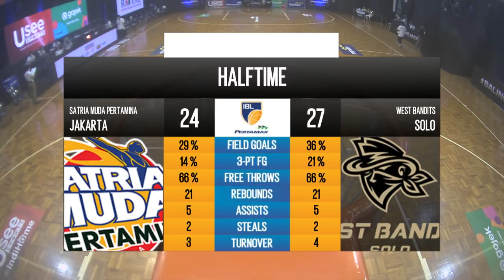Satria Muda hentikan klub baru asal Solo